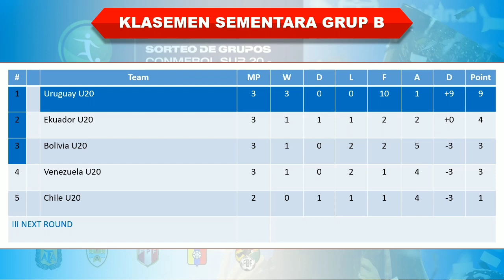Hasil Conmebol U20 2023 Hari Ini │ Brazil U20 vs Paraguay U20 │ Kolombia U20 vs Argentina U20 │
Hasil Conmebol U20 2023 Hari Ini

Kolombia U20 1-0 Argentina U20
Brazil U20 2-1 Paraguay U20